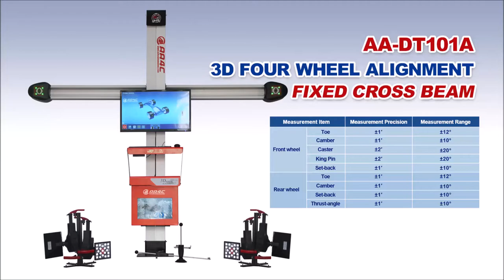Wheel Alignment Machine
Fixed camera beam AA-DT101A  3D wheel aligner Fixed Camera Beam Computerized four wheel  Alignment Machine auto repair machines garage equipments
Shanghai AA4C Auto Maintenance Equipment Co., Ltd. quality manufacturer from China.